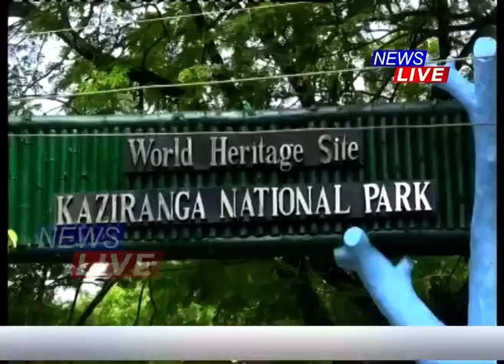দুদিনীয়া ভ্ৰমণসূচীৰে কাজিৰঙাত দেশৰ মহামহিম, জীপ চাফাৰীৰে কাজিৰঙাৰ সৌন্দৰ্য উপভোগ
🔴 দুদিনীয়া ভ্ৰমণসূচীৰে কাজিৰঙাত দেশৰ মহামহিম
🔴 জীপ চাফাৰীৰে কাজিৰঙাৰ সৌন্দৰ্য উপভোগ
🔴 বিহুক বিশ্ববাসীৰ সন্মুখত চিনাকী কৰাই দিয়াৰ দায়িত্ব প্ৰতিজন অসমীয়াৰ
🔴 অসমবাসীৰ আতিথ্যত অভিভূত ৰাষ্ট্ৰপতি